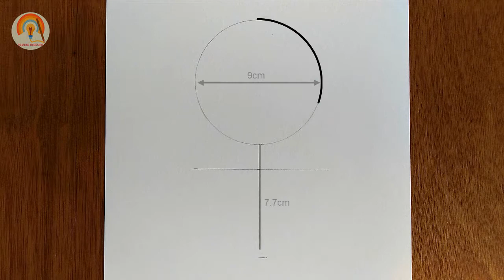رسم بنات | كيفية رسم فتاة انمي كيوت سهل جدا خطوة بخطوة | رسم انمي للمبتدئين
في هذا الفيديو سأريكم كيفية رسم فتاة انمي كيوت خطوة بخطوة للمبتدئين بسهولة و احترافية.
رسم بنات انمي كيوت كيوت خطوة بخطوة للميتدئين.

رسم انمي
رسم فتاة انمي
رسم بنات انمي
اساسيات رسم الانمي